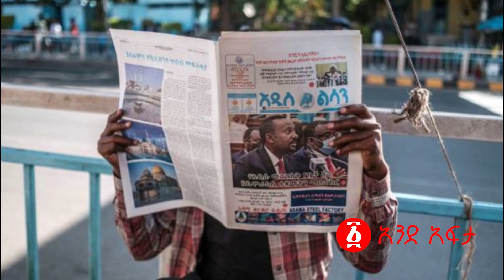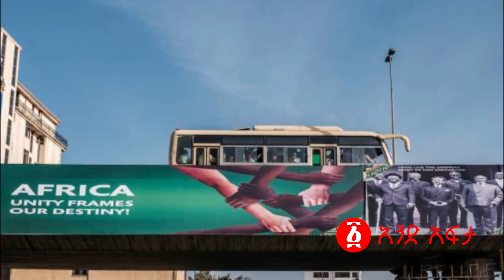“የናቅነው ሊያጠፋን ነው” | አብይ የፈሯት ቀን መጣች ተናነቁ! | ከ4ኪሎ ጓዳ የወጣው ዘግናኝ ዘረፋ! | Ethiopia